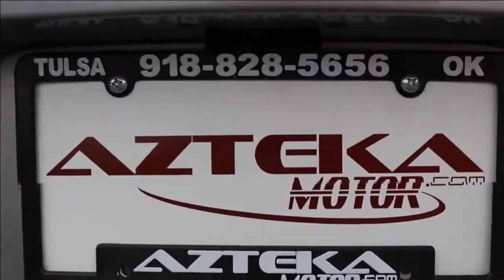Noticiero Que Buena Tulsa Miércoles 19 de Junio 2019